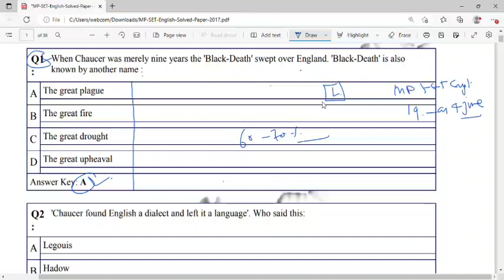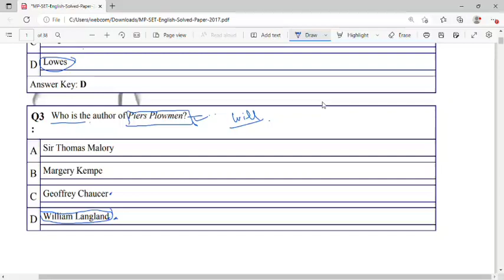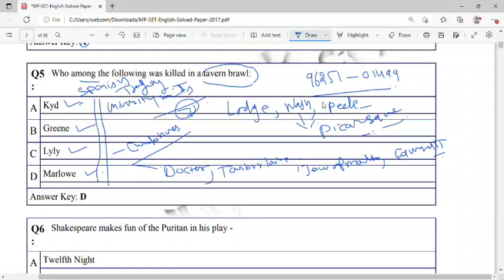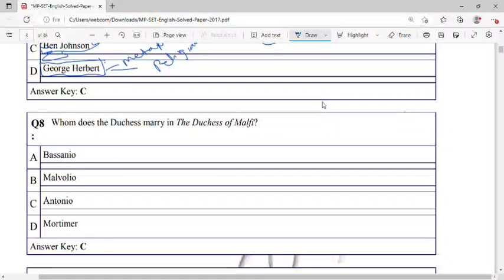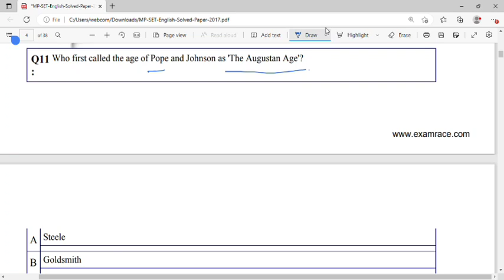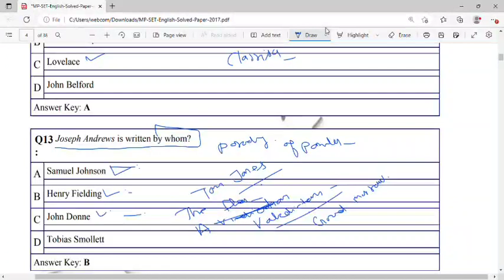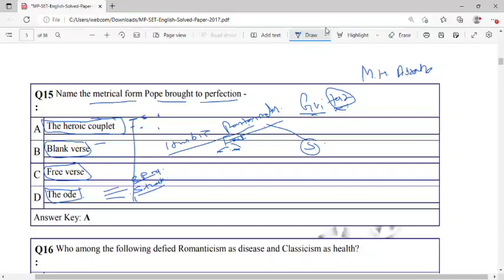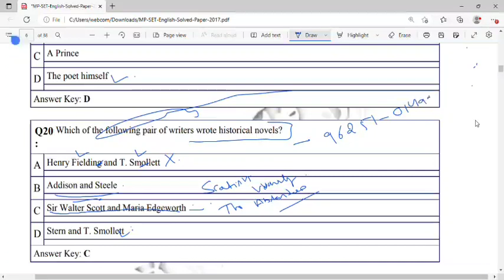MP SET English Literature Previous Years Question Paper Analysis | MP SET Mock Test 2023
Let's start your Prep for Upcoming UGC NET/JRF English Literature Exam

📘 Study Material for English Literature NET/JRF | GATE | SET Exams & UGC NET Paper 1.

The Channel is built to provide English Literature students Guidance & Free Online Classes for Following English Literature Competitive Exams.

UGC NET English Literature 2023
Kerala English SET Exam 2023
English Literature GATE Exam 2023
PGT English Exam 2023
TGT English Exam 2023

Our Videos are Available there to Help you regarding the following queries:

What are must Read Books for UGC NET English Literature?

What is the Latest Syllabus of UGC NET English Literature?

How should I Start my preparation for ugc net english literature Exam?

How should I start my preparation for Kerala English SET EXAM ?

How to Crack UGC NET English 2023 ?

UGC NET ENGLISH LITERATURE Strategy?

Benefits of Qualifying GATE in English Literature.

How to study,  How to prepare for ugc net english.

English NET-JRF and MP SET Exam is coming near, so here is your preparation booster Mock Test. Learn the ways to analyze and observe your questions. It will get you 70-80% of the questions right.